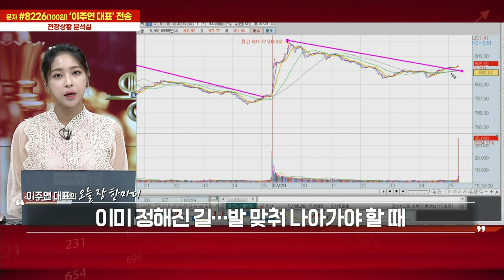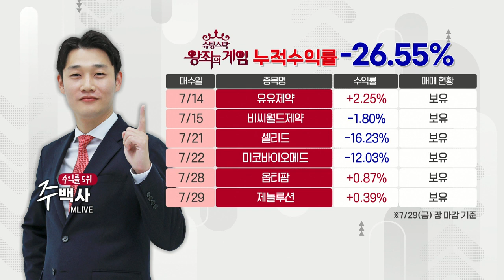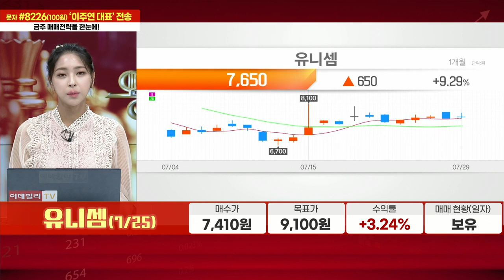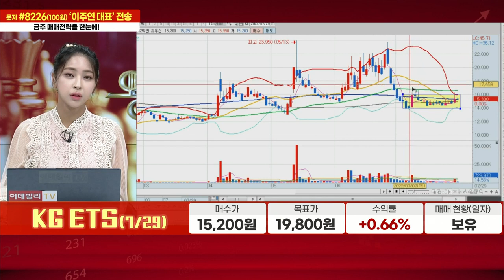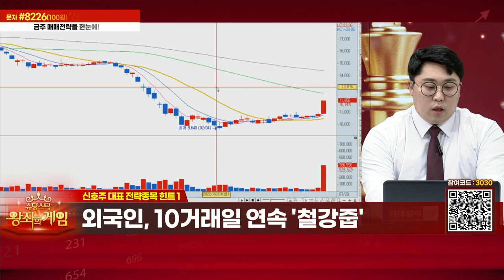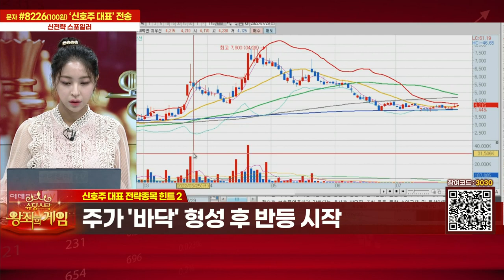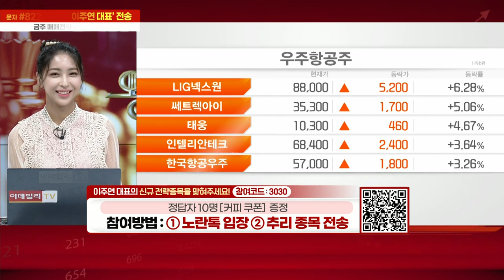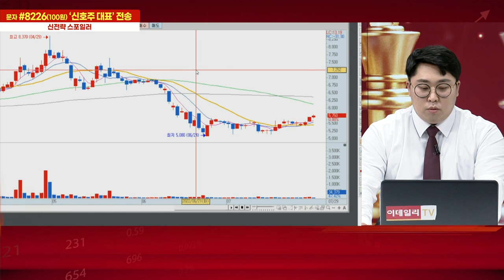슈팅스탁 왕좌의 게임 20220729